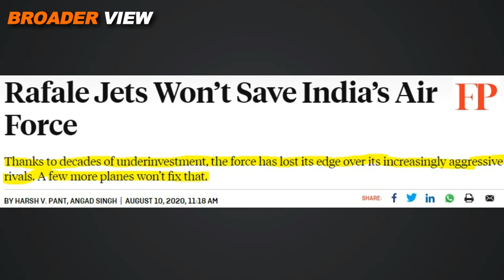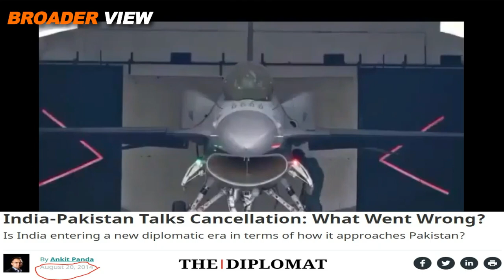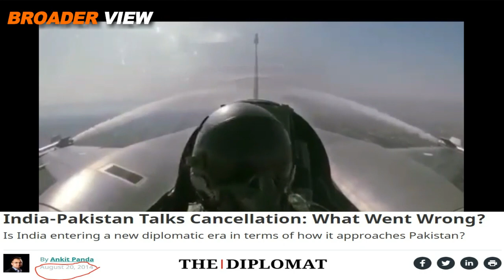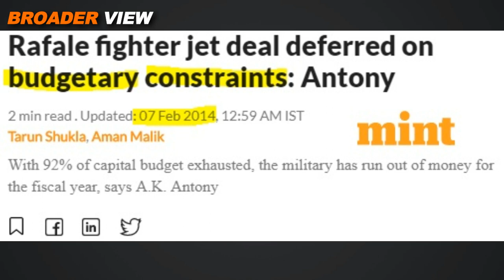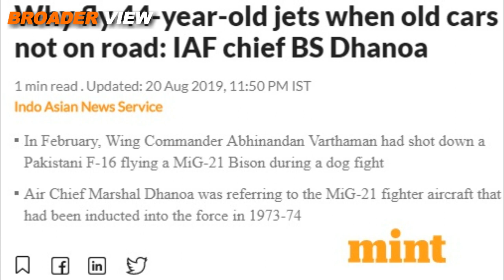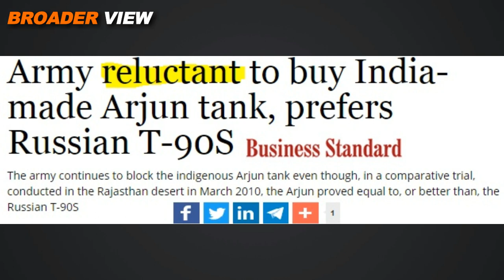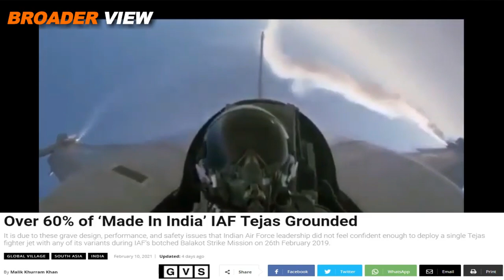AFTER AL JAZEERA's REPORT BANGLADESH ARMY SHOULD LEARN FROM THE MISTAKES OF PAPER TIGER, INDIA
Bangladesh can learn from the mistakes of India that used to have military edge over Pakistan but over the years that edge has disappeared and tables are turned now, first this fact was proved during IndiaPakistan clash in February 2019 and later on during IndiaChinaStandoff in Ladakh. If AlJazeera'S AllThePrimeMinistersMen is true than Bangladesh is repeating the same mistakes that IndianArmy has done over these years. Watch details in BroaderView Episode 270.

You may also like to watch:
US SLAPS SANCTIONS ON MYANMAR | PM MODI’s “JADU KI JHAPPY”